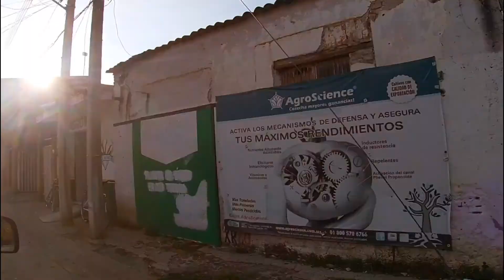Portezuelo, Jalisco 🇲🇽 2021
Patinando por todo Portezuelo!